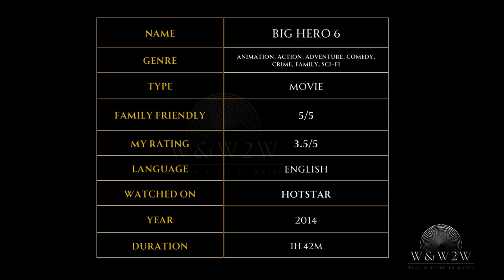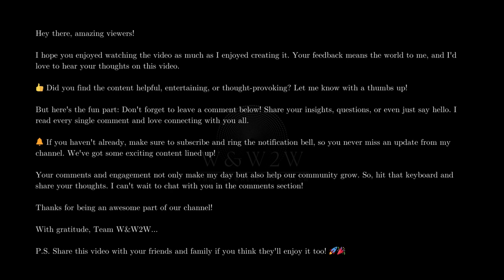Join the Adventure of a Lifetime with Hiro and Baymax : Big Hero 6 (2014) - W&W2W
🌟 What We Offer:

* Movie Reviews
* Genre Spotlights
* Daily Watchlists
* Viewer Engagement

Streaming Platform Updates: Stay informed about what's new on popular streaming services.